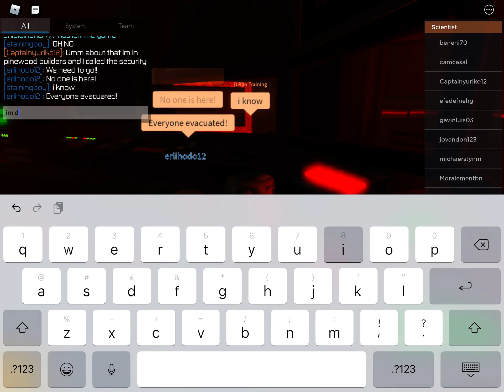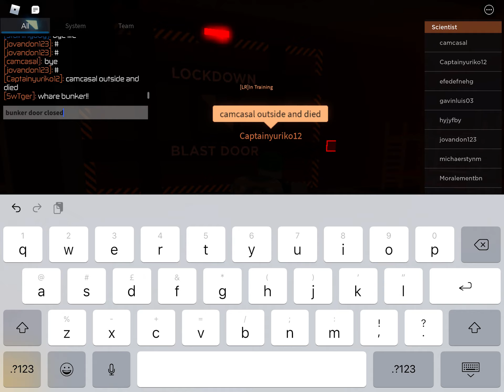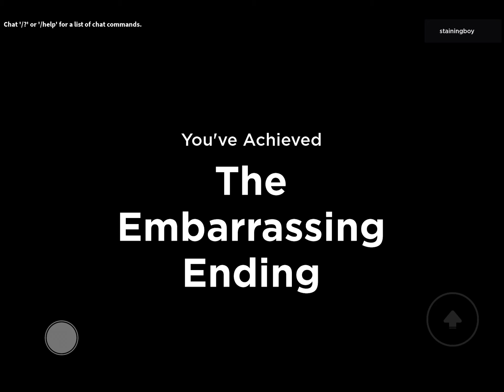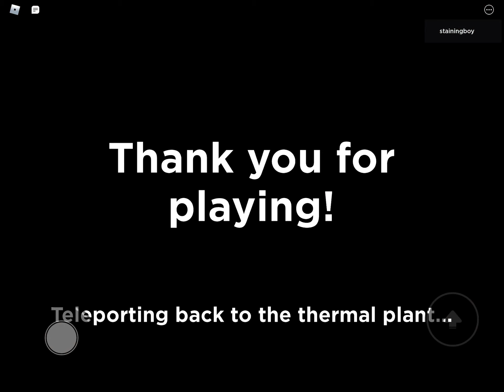innovation inc. thermal power plant, meltdown... embarrassing ending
BOOM CORE EXPLODED. WATCH TO THE END!!!